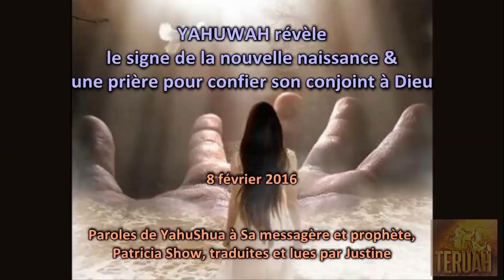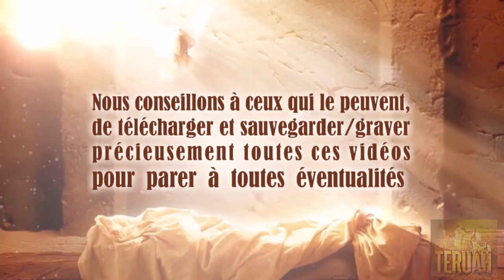Yahuwah révèle le signe de la nouvelle naissance & une prière pour confier son conjoint à Dieu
8 février 2016 – Paroles de YahuShua à Sa messagère et prophète, Patricia Show. TEXTE du message